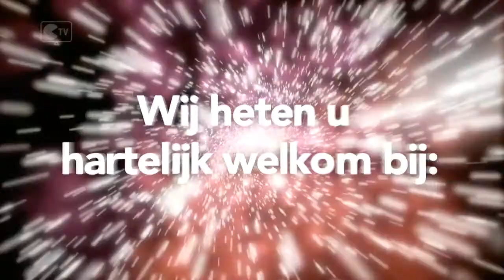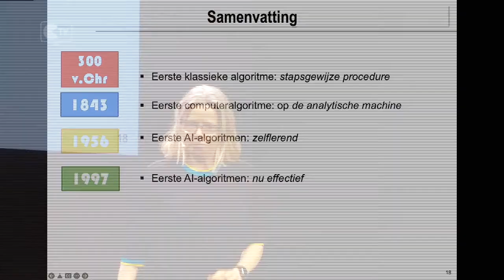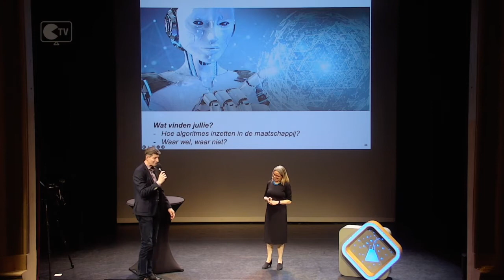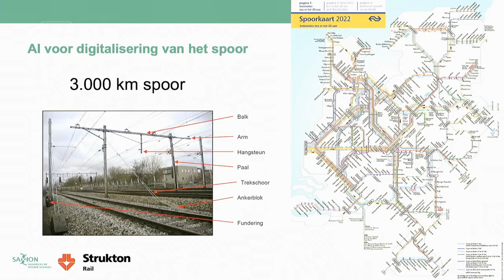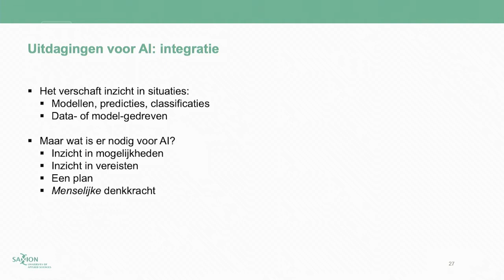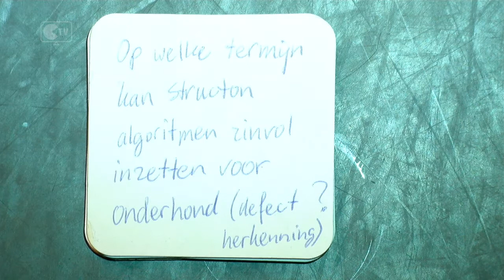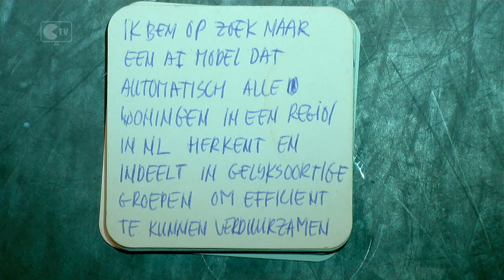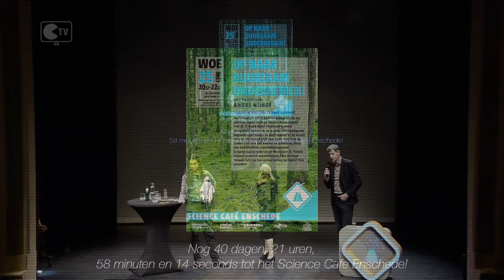Science Cafe: Algoritmen | Marielle Stoelinga en Jeroen Linssen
Algoritmen, je hoort er steeds meer over. Ze bepalen wat jij kijkt op YouTube, wat je vindt op Google en ze besturen zelfrijdende auto's. De Tweede Kamer wil zelfs een meldplicht voor algoritmen instellen om misstanden zoals de toeslagenaffaire te voorkomen. Maar wat zijn algoritmen nou eigenlijk? Hoe werken ze? Wat is hun voorspellende kracht en wat zijn hun keerzijdes?

In dit Science Café vertelt prof. dr. Mariëlle Stoelinga (Hoogleraar risicomanagement voor high-tech systems, UT) over algoritmen. Dr. Jeroen Linssen (Associate Lector Ambient Intelligence, Saxion) geeft praktijkvoorbeelden op het gebied van Smart Maintenance: kunnen we algoritmen inzetten om storingen en productiefouten op te sporen, zodat we treinvertragingen kunnen voorkomen?

Talkshow host: dr. Steven Dorrestijn (Lector Ethiek en Techniek, Saxion).